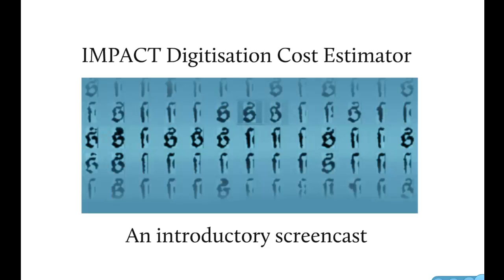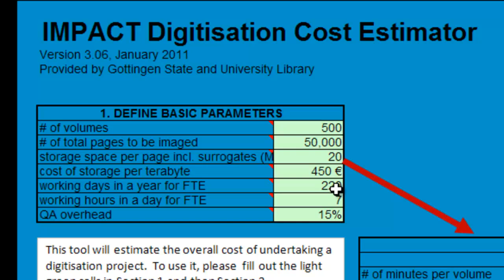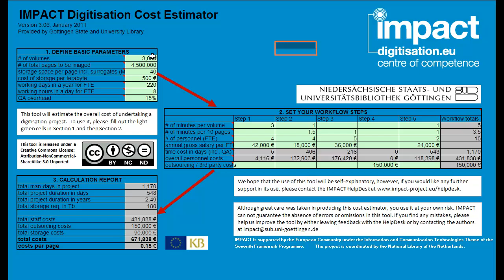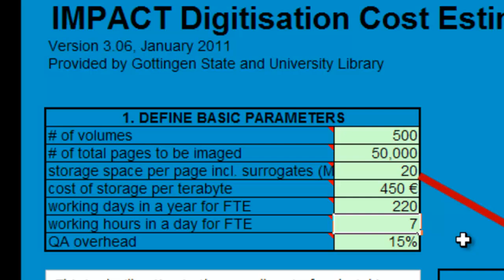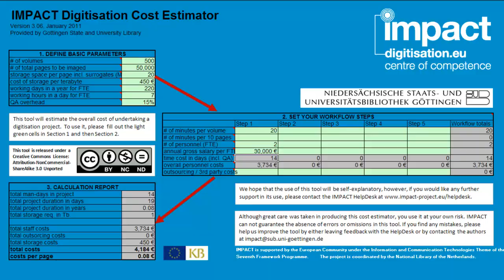IMPACT Digitisation Cost Estimator - Screencast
Short Introduction screencast to the IMPACT Digitisation Estimator